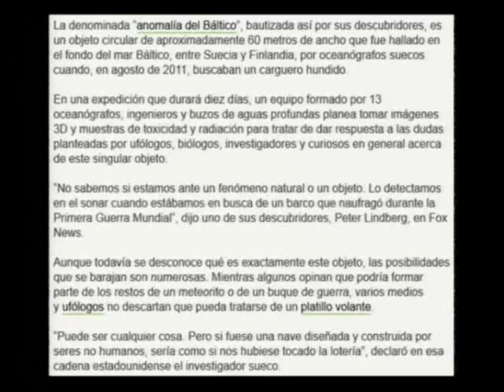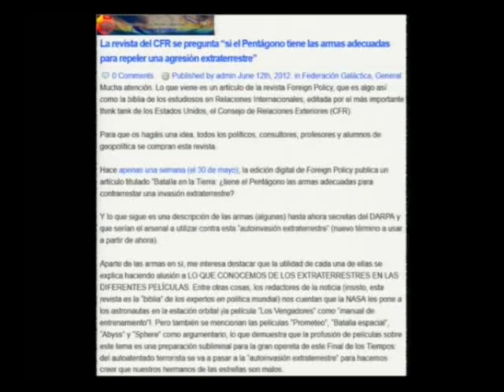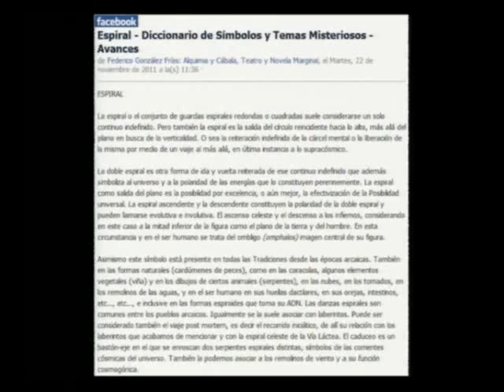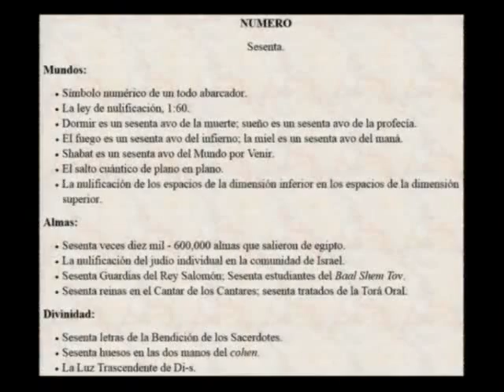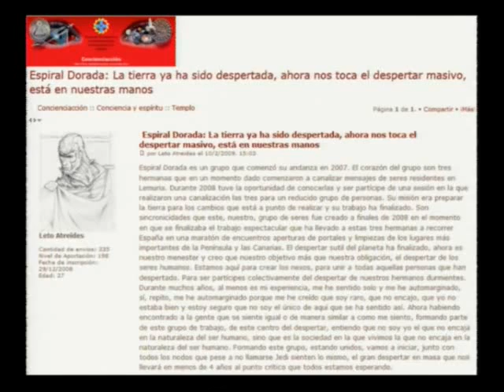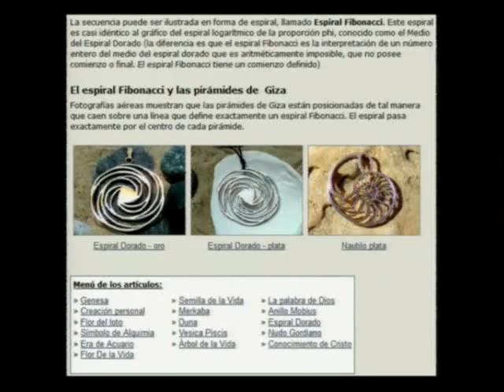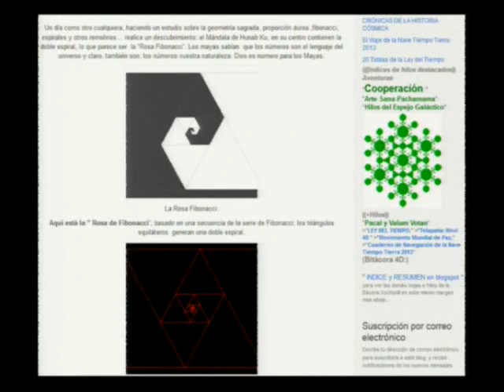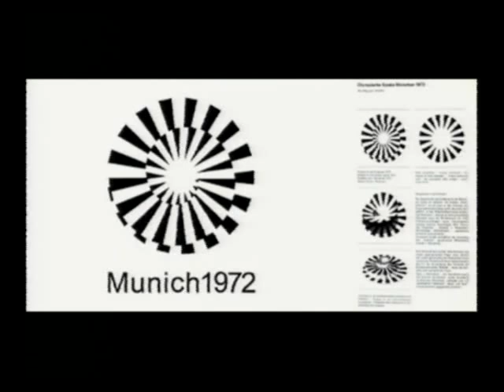06 - Puertas dimensionales